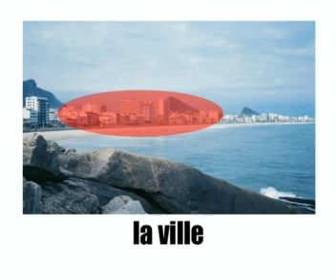Francouzsky lekce = moře